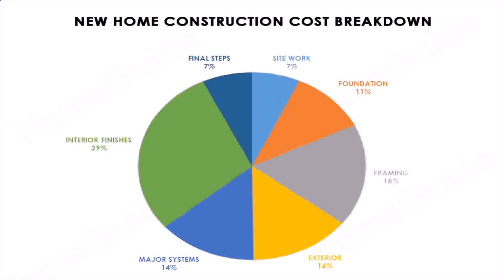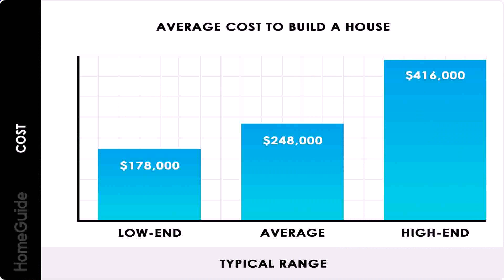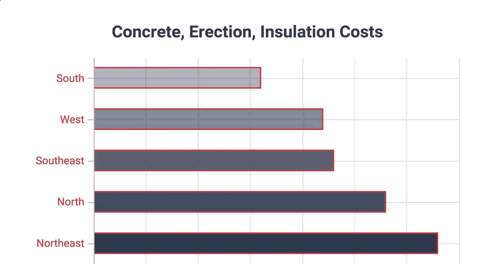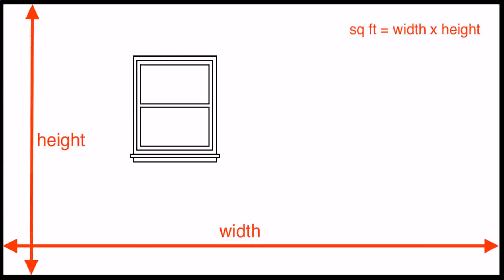House Plans For 1600 Square Feet In India